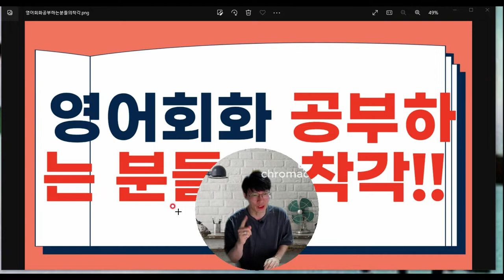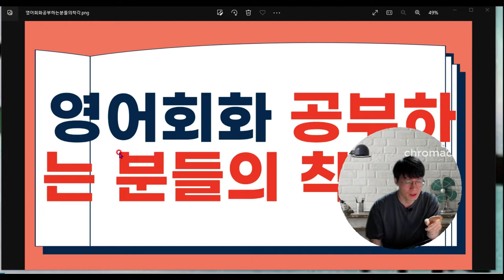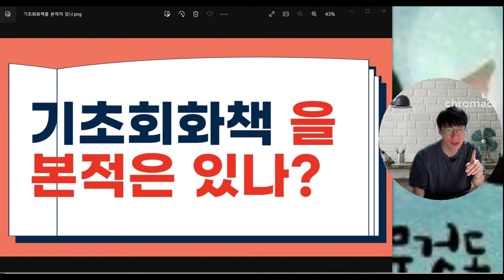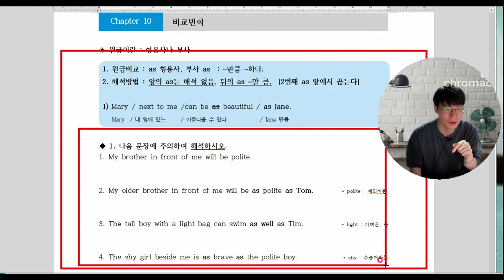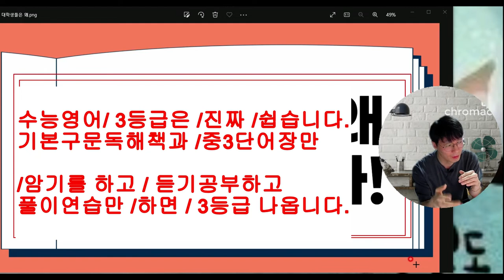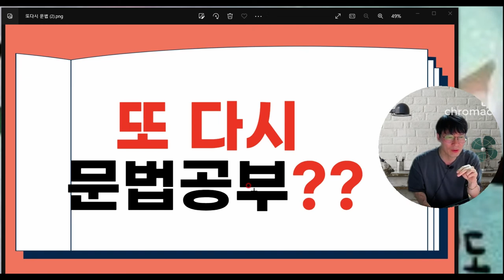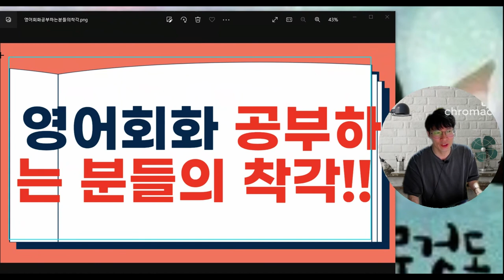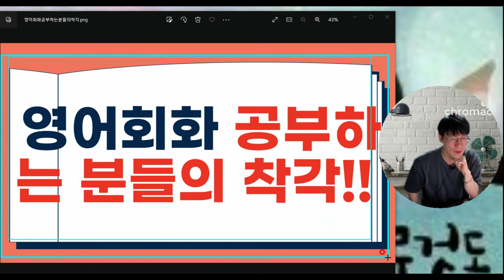영어회화1-2달 공부하고 포기하는 진짜이유? 영어회화100일의기적은없다!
많은 분들이 영어회화를 시작하고 1-2개월 안에 포기를 하고 맙니다.
그이유가 뭘까요?
우리는 하늘을 날수가 없습니다.  우리에겐 날개가 없으니까요!!
영어도 마찬가지 입니다. 날개가 필요합니다.